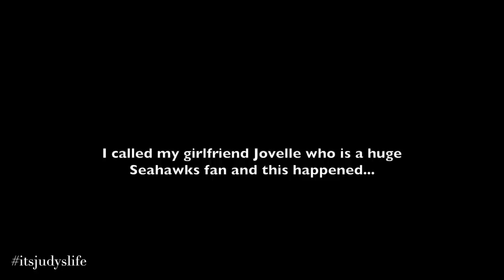Our Romantic Getaway - April 11, 2015 - ItsJudysLife Vlogs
Judy's Links

Benji's Links

Vlog Camera We Use:

Blendtec Blender